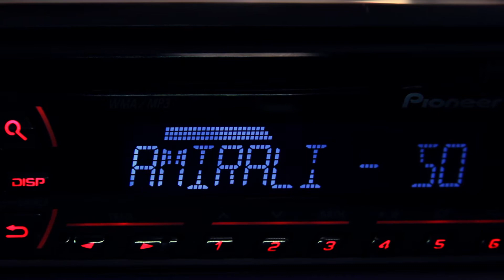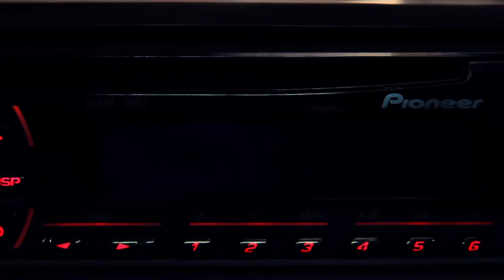Estereo Pioneer DEH X2600UI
DEH-X2600 Está listo para la acción.

El panel frontal de la DEH-X2600UI cuenta con una entrada USB para que puedas conectar y controlar tus archivos de música y listas de reproducción en el iPod o iPhone.

Si eres un fan de Pandora, podrás tener el control de tus estaciones favoritas cuando el iPhone está conectado.

Puedes utilizar la entrada USB para reproducir los archivos de música almacenados en dispositivos Android, mientras que la entrada aux frontal reproducirá casi cualquier otra fuente de audio.

Si estas buscando un emoción visual, MIXTRAX se sincroniza el con muchas de tus fuentes de audio, añadiendo transiciones entre canciones, junto con un espectáculo de luz brillante y pulsante que se mueve con el ritmo de la música.
Es como andar por la calle con su propio DJ a bordo.

Obtén el sonido que te guste con la ayuda de un ecualizador de 5 bandas que te permite ajustar el sonido como tanto como quieras. Puedes seleccionar rápidamente entre siete curvas de ecualización preestablecidos para conseguir el sonido que estás buscando en la unidad para tu música.